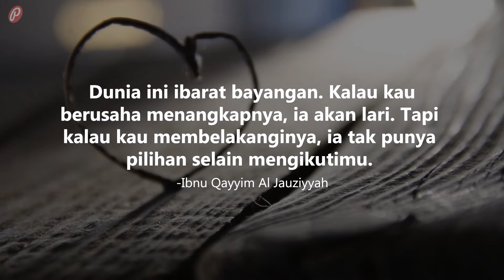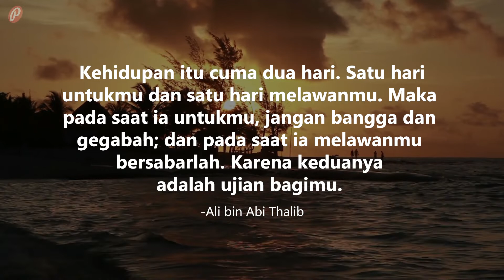New Kata-Kata Bijak & Mutiara Islami tentang Kehidupan yang Menyentuh Hati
Terkadang dalam hidup ini ada saja hal-hal tidak terduga yang terjadi sehingga membuatmu patah semangat. Sebagai umat Islam, kamu mungkin membutuhkan kata-kata bijak dan mutiara islami yang bisa mengajarkanmu berbagai macam hal tentang kehidupan. Beberapa di antaranya bisa kamu simak dalam video berikut!

Kata-Kata Bijak & Mutiara Islami tentang Kehidupan yang Menyentuh Hati adalah video ke 1/8 dari Playlist Pilihan (6)

SUMBER LAGU
Judul: Dream Away
Artis: INOSSI

DAFTAR KUTIPAN
1. Jangan menjelaskan tentang dirimu kepada siapa pun, karena yang menyukaimu tidak butuh itu. Dan yang membencimu tidak percaya itu.
-Ali bin Abi Thalib

2. Dunia ini ibarat bayangan. Kalau kau berusaha menangkapnya, ia akan lari. Tapi kalau kau membelakanginya, ia tak punya pilihan selain mengikutimu.
-Ibnu Qayyim Al Jauziyyah

3. Penderitaan jiwa mengarahkan keburukan. Putus asa adalah sumber kesesatan dan kegelapan hati, pangkal penderitaan jiwa.
-Bediuzzaman Said Nursi

4. Memangnya kenapa jika hidup ini tidak sempurna? Hidup ini bukanlah surga.

5. Dan tiadalah kehidupan dunia ini melainkan hanya senda gurau dan main-main. Dan sesungguhnya akhirat itulah yang sebenarnya kehidupan, jika saja mereka mengetahui.
-QS Al-Ankabut: 64

6. Maka sekali-kali janganlah kehidupan dunia memperdayakan kamu.
-QxS Fatir: 5

7. Kehidupan dunia dan akhirat di hati seorang manusia ibarat dua skala keseimbangan, ketika salah satunya menjadi berat, maka yang lain akan menjadi ringan.
-Amr Ibn Abdullah

8. Jalanilah kehidupan di dunia ini tanpa membiarkan dunia hidup di dalam dirimu, karena ketika perahu berada di atas air, ia mampu berlayar dengan sempurna, tetapi ketika air masuk ke dalamnya, perahu itu tenggelam.

9. Hidup ini terlalu singkat untuk mengejar sesuatu yang tidak membawa kita semakin dekat dengan surga.
-Boona Mohammed

10. Kehidupan itu cuma dua hari. Satu hari untukmu dan satu hari melawanmu. Maka pada saat ia untukmu, jangan bangga dan gegabah; dan pada saat ia melawanmu bersabarlah. Karena keduanya adalah ujian bagimu.

11. Dunia ini hanya memiliki tiga hari: Hari kemarin, ia telah pergi bersama dengan semua yang menyertainya. Hari esok, kamu mungkin tak akan pernah menemuinya. Hari ini, itulah yang kamu miliki, maka beramallah di hari ini.
-Hasan Al Bashri

12. Jangan terpesona dengan kehidupanmu di dunia sehingga meninggalkan kehidupan akhirat.
-Imam Syafi’i

13. Sebelum menendang, perlu engkau sadari bahwa engkau akan berdiri dengan satu kaki saja.
-Achmad Mustofa Bisri

14. Boleh jadi kamu membenci sesuatu, padahal ia amat baik bagimu, dan boleh jadi (pula) kamu menyukai sesuatu, padahal ia amat buruk bagimu. Allah mengetahui, sedang kamu tidak mengetahui.

15. Jadilah engkau di dunia seakan-akan orang asing atau pengembara.
-HR. Bukhari